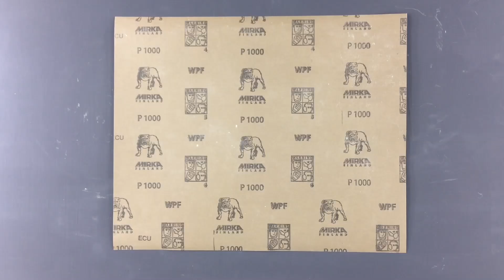Basquiat / Easy Abstract Landscape Painting Demo / For Beginners / Using Pastel /Daily Art Therapy